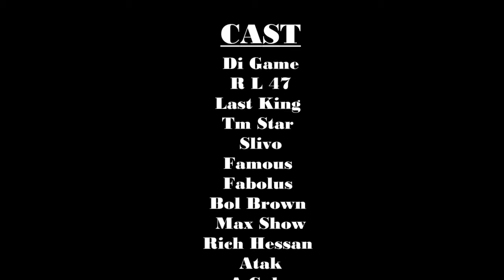June 30, 2020